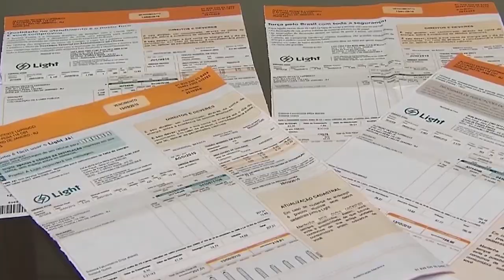ASSISTÊNCIA SOCIAL - Caxienses que têm direito à Tarifa Social devem fazer atualização do cadastro